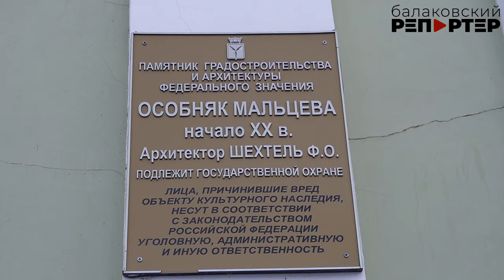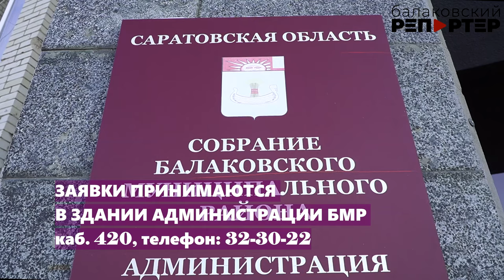Есть идея? Предложи её на конкурс! В Балакове химики поддержат социально важные проекты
В Балакове стартовал конкурс на получение грантов «Творим добро вместе» среди некоммерческих и общественных организаций, муниципальных учреждений образования, культуры, спорта и молодёжной политики. Приём заявок продлится до 15 февраля. Его инициатором стал Балаковский филиал АО «Апатит» при участии администрации БМР. Это второй по счёту конкурс, и в следующем сюжете мы расскажем о некоторых проектах, реализованных при грантовой поддержке химиков.